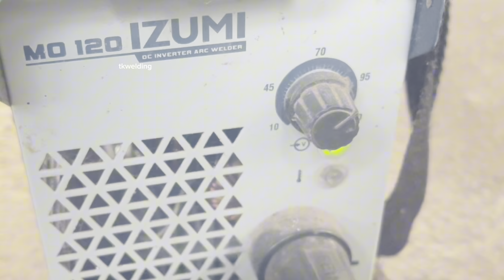only a few know about arc welding steel rod welding